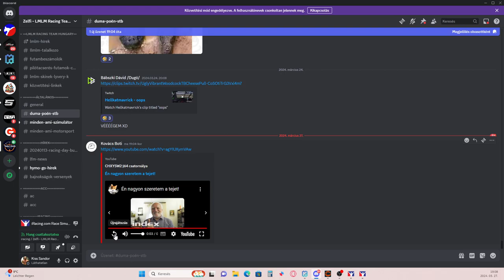iRacing Truck LMLM Racing Team Hungary